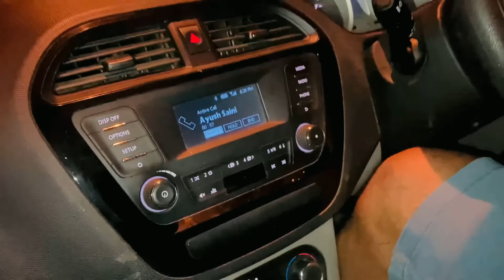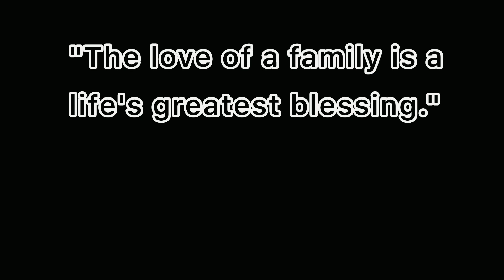Happy independence day vlog🤘